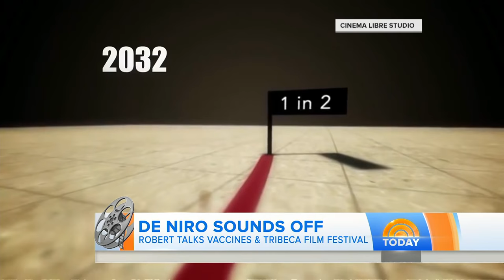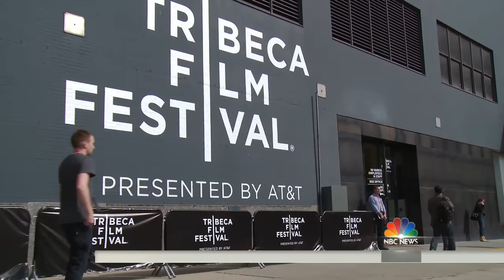Robert De Niro: I Still Have ‘Mixed Feelings’ About Anti-Vaccine Film | TODAY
Robert De Niro made headlines on TODAY last week when an interview about the Tribeca Film Festival turned into a broader discussion about the anti-vaccine documentary “Vaxxed” and the claim that autism is linked to vaccines, which has been widely discredited by the medical community. TODAY’s Al Roker spoke to De Niro talk about the infamous interview, and the actor says he still has “mixed feelings” on the contentious topic.